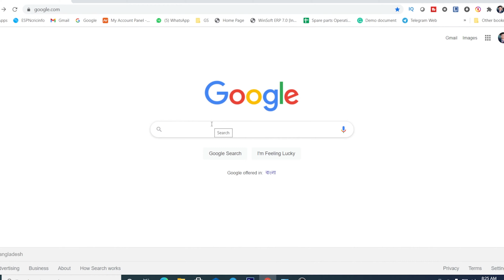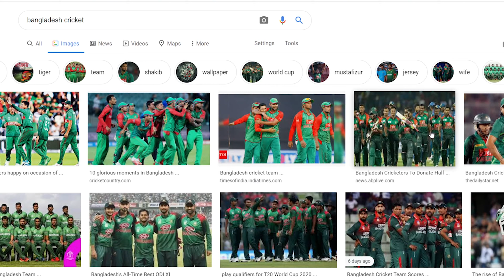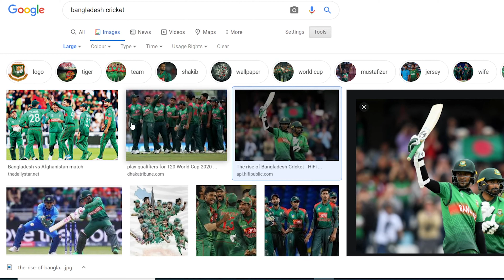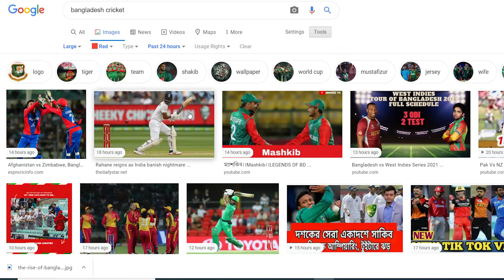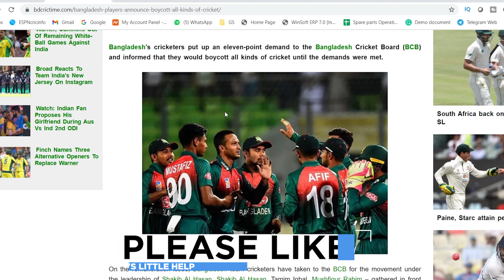মনের মত ছবি যে ভাবে সার্চ দিলেই পাবেন/ High quality Image Search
In this tutorial, we will learn to search for high-resolution images or photos on google.